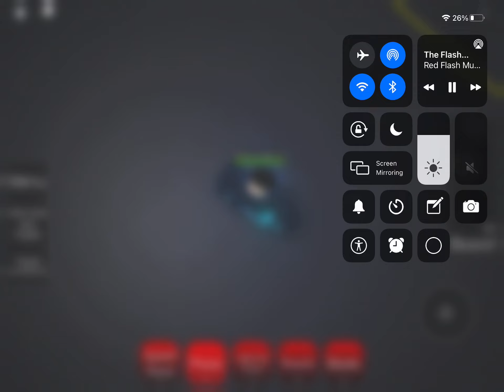PLAYING FLASH EARTH PRIME CENTURIES SAVITAR